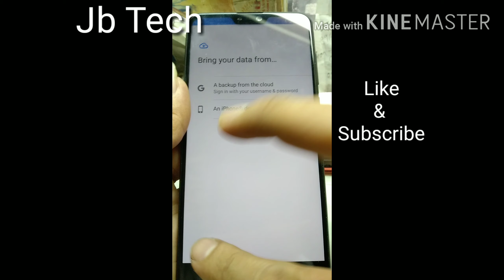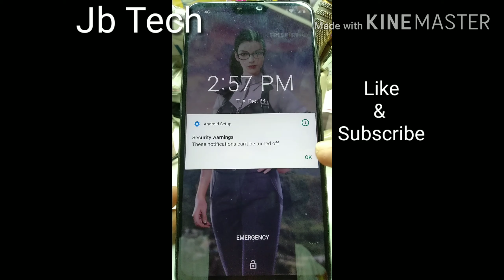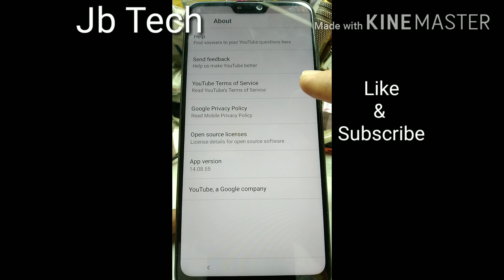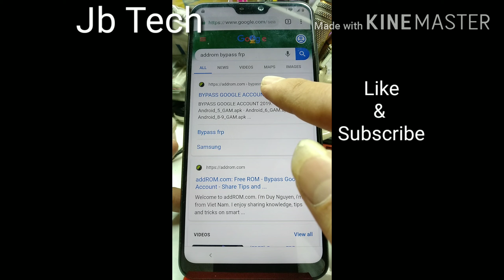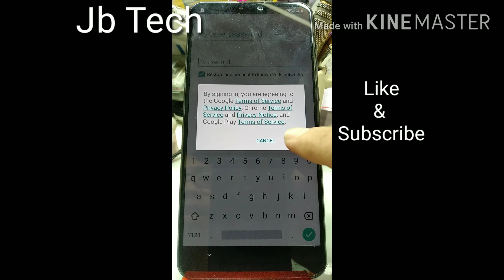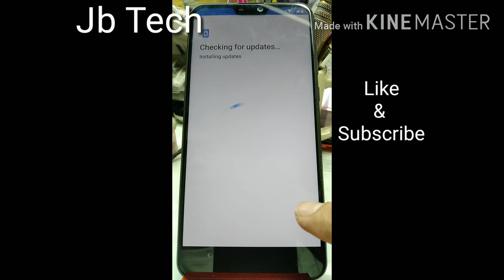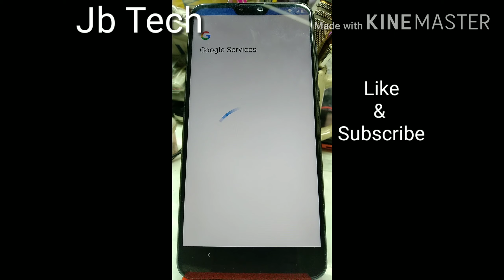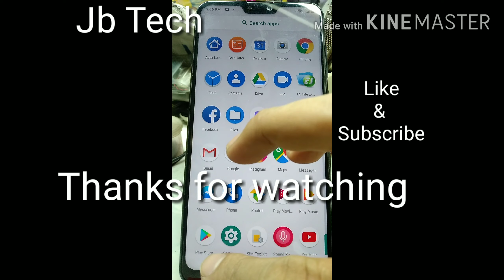ASUS ZENFONE MAX M2- XO1BDA FRP- HOW TO BYPASS GOOGLE ACCOUNT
ASUS_X01BDA GOOGLE ACCOUNT BYPASS